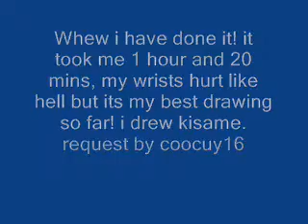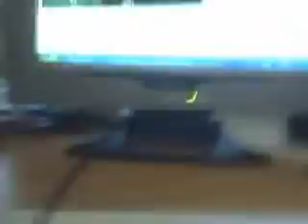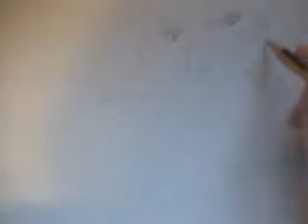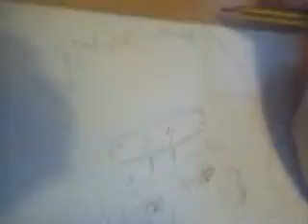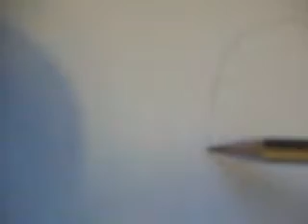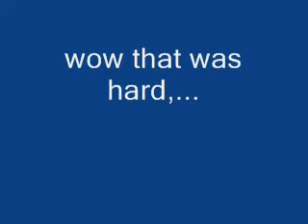how to draw itachikisame part 2 drawing kisame